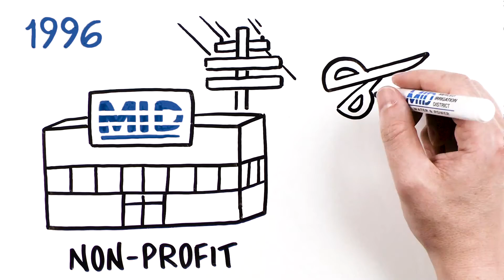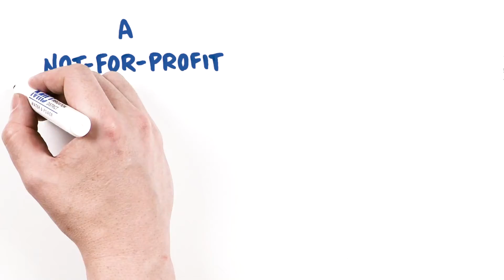Solar Rates Explained